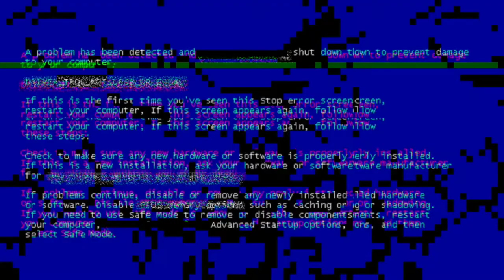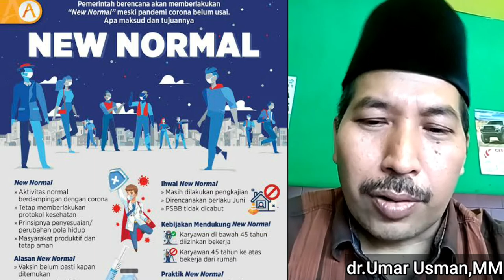Siapkah Indonesia Menghadapi Era New Normal?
Siapkah Indonesia menghadapi new normal?? dan apa sih new normal itu?? peraturan seperti apa yang ada di new normal??
Speak Up kali ini akan membahas seputar New Normal dan siapkah kita menghadapinya. kolaborasi langsung dengan dokter yang juga aktivis kesehatan.

Buat kalian yang ingin request Speak Up bahas apa ya? bisa langsung komen atau inbox di email aku..
dan jika ide kalian kita bahas maka kalian berhak mendapat pulsa dari aku senilai Rp 20.000.

Tonton terus Speak Up dan semoga bisa bermanfaat, mengedukasi dan informatif.